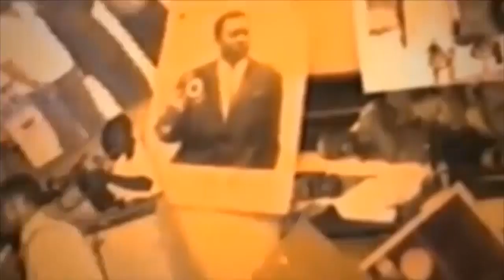PASTEUR PIERE KAS FACE A L'OPPOSITION ALOBI BANGO NIONSO BAZA BATU YA KABILA PEUPLE TOFONGOLA MISU